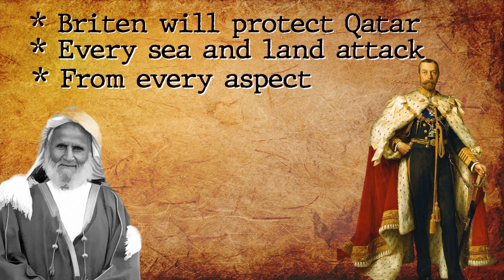WHY IS QATAR SO RICH and WEALTHY ?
How Qatar became so rich? Why is Qatar so rich and wealthy? In this video we have described why is Qatar so rich and wealthy. Once upon a time Qatar used to be a tiny hot desert but today Qatar has fully transformed and replaced with high rise building, big shopping malls, luxurious cars. But how Qatar made this possible and why is Qatar so rich and wealthy. Today Qatar’s people has huge money which will blow your mind and today Qatar is to be called Vegas of middle east but the question Why is Qatar so rich and wealthy how they got this place and respects. Well here is the catch Qatar has the huge natural resources reserve and that made to become Qatar so rich and wealthy. Today Qatar’s per capita income is one lakh dollar which is higher than America, UAE, Saudi.  Qatar is a such kind of country in the planet where people doesn’t need to pay taxes at all that is every Qatar people is Billionaire today and it’s one of the reason to become rich and wealth as well. But Qatar always was not like this few decades back fishing used to be the main profession for Qatar’s people and they didn’t used to get food properly here comes the real question  Why is Qatar so rich and wealthy? But how Qatar converter itself from a desert to no one tourist destination and Why is Qatar so rich and wealthy today?
Well just get to know all these mystery we have to go few decades back and there we will get know why is Qatar so rich and wealthy As well. During 1916 world war was going on Qatar felt unsafe and they signed up deal with British government. During 1940 first oil field was discovered and this was one of the big reasons for Qatar to be so rich and wealthy. Later in 1970 on one more biggest gas asset north field was discovered and this changed Qatar’s history forever and made Qatar so rich and wealthy.

Arabic Background Music used by  Vespoidea Production
Music Info: Endgame – SoundrideMusic
 Copyright: GOLOVACH, VOLODYMYR
Publisher: Songtrust Blvd IPI# 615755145
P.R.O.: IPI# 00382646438